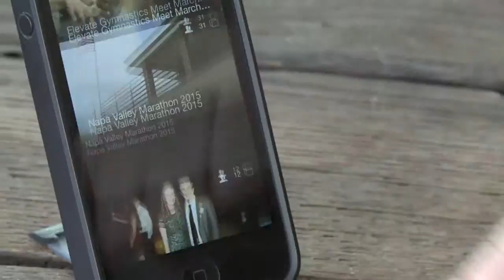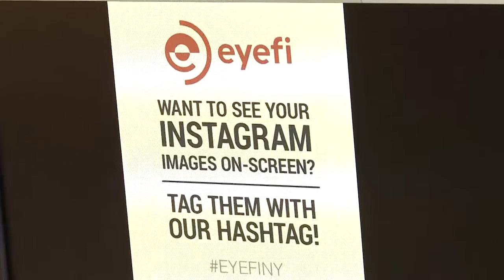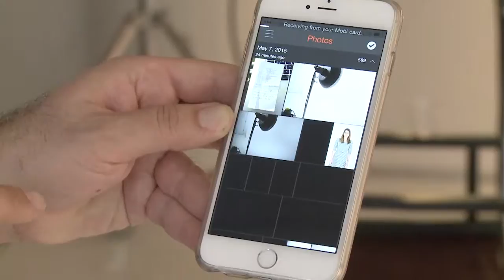Eyefi Sizzle Video - NYC May 2015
Eyefi hosted a media event in New York's Chelsea District at Drift Studio, with Lara Jade, Jeremy Cowart and some of the most influential lifestyle photography bloggers and media.  Showcasing newest feature Smart Tags, attendees were treated to a lively evening of demos, photo stations and samples.